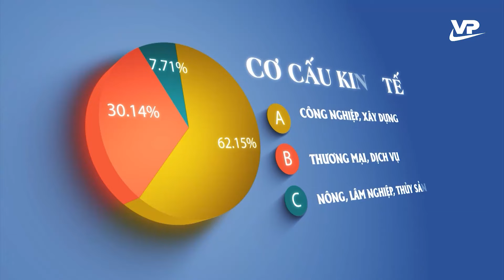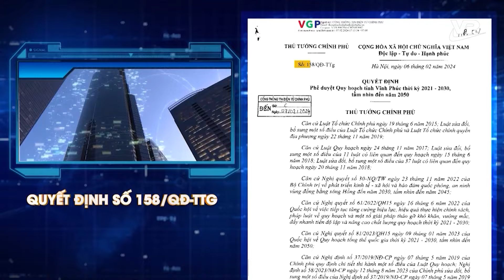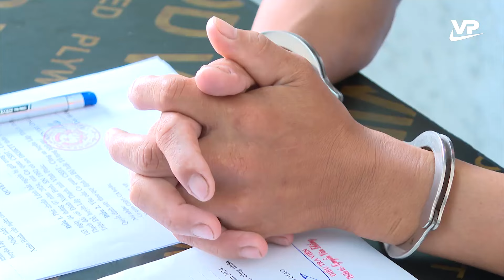Thời sự 11h30 ngày 9/7/2024